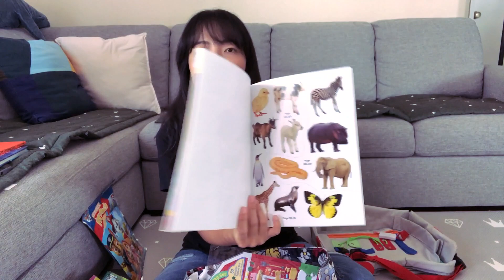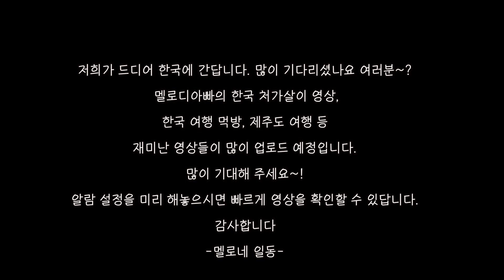드디어 한국에 들어갑니다! - 아기와 비행시 가져가면 완전 도움되는 꿀 아이템들 공유!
*딸바보가 될수 밖에 없는 영상 (말트임) *12첩밥상을 처음 먹어본 미국인의 반응

광고 및 비지니스 문의 이메일 또는 카톡 주세요. :)